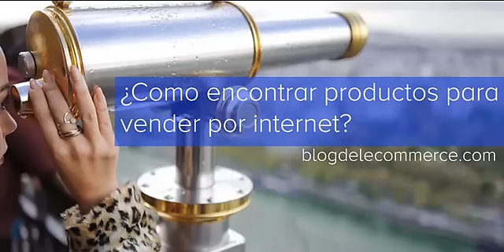PODCAST: Cómo encontrar ideas de productos para tu tienda online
Internet es un mercado muy distinto al mundo off-line y para salir aeroso debes seguir sus normas.

Supongo que ya te has contestado a las 3 preguntas que me hago antes de lanzar cualquier tienda online.  Por lo cual ya debes tener la conclusión de seguir o no con tu idea de lanzar una tienda online.

Cómo-encontrar-ideas-de-productos-para-tu-tienda-online

Si has llegado hasta aquí es porque estas decidido a lanzar tu idea , mis enhorabuenas ¡¡¡Hay poca gente decidida!

Ahora toca trabajar en lo que vas a vender, a lo largo de este artículo te explicaré los distintos métodos que te pueden facilitar la tarea de encontrar ideas de productos para vender en tu tienda online. Pero  ¿Que es un producto rentable?

Características de un producto rentable para vender por internet:

Fácil acceso

Tu producto debe estar a tu alcance, de poco te sirve importarlo si tu proveedor no te puede garantizar fechas de entrega .

Logísticamente rentable

La logística de tu tienda debe ir de la mano de tu producto,  un producto muy voluminoso o/y que aporta poco valor con unos gastos de envío altos, harán que el cliente se lo piense más de una vez, porque no le estás aportando valor. O porque probablemente le salga más barato ir a una tienda cercana y comprarlo directamente allí.

Cuanto más pequeño y más valor aporte el producto, menos le molestaran al cliente los gastos de envío.

Con valor añadido

Tu producto debe destacar por sí mismo, debe aportar algo que no aporta la competencia. Ya sabemos que casi-todo está inventado, no necesitas volver a inventar nada, solo tienes que darle un par de vueltas, cubrir una necesidad con distintos productos, distintas combinaciones.

Incluso con un producto estándar tu tienda te puede ayudar para dar ese valor extra, con programas de fidelización, envíos gratuitos a partir de cierta cantidad o ¿Porque no? tarifa plana de envíos. etc .

De nicho o de masas

Tu producto puede estar enfocado en un pequeño nicho muy específico, o puede ser un producto más de masas . En ambos casos tienes que trabajar muy bien el punto anterior , el valor añadido. A más competencia más valor debes aportar, a menos competencia "más errores" se te pueden tolerar.

¿Cómo encontrar productos para vender por internet?

Hay mil formas para encontrar ideas, estás son las tres que mejor me han funcionado.

Lluvia de ideas.

La lluvia de ideas es todo un clásico, no deja de funcionar muy bien para todo tipo de ideas.

Solo necesitas un folio, un bolígrafo, a tu equipo de trabajo, si lo tienes, y la pregunta clave ¿Que producto puedo vender en internet?

Recoge todas las ideas, absolutamente todas, y anótalas en el folio. Ninguna idea es mala .

Al principio puede costar arrancar pero cuando lleves 2 min, verás como las ideas fluyen mucho mejor.

Vender lo que comprarías

Esta opción es la más simple.

Lo más probable es que ya conozcas el producto que podrías vender, porque tu mismo lo consumes. Conoces sus características, a las principales marcas y su funcionamiento, y lo más importante, las debilidades del producto y del mercado.

Se te hará muy fácil innovar en un mercado donde conoces bien el  producto. De consumirlo tanto seguro que has detectado puntos de mejora, o formas de trabajar de los vendedores que se podrían optimizar.

Ahí tienes un conocimiento que puedes aprovechar. Céntrate en como y que te gustaría comprar y aplicalo.

Solo pregúntate ¿Que compro habitualmente y que no compran los demás?

Vender lo que venden los demás.

Siempre puedes vender lo que ya está funcionando, pero es la forma más difícil de empezar.

[ctt template="9" link="6cfNU" via="no" nofollow="yes"]Si hay competencia es porque hay mercado [/ctt]

Con esta opción tienes la ventaja de que estas seguro de que hay mercado, pero es muy competido.

Te tocará tirar de marketing, fidelización y estudiar muy profundamente el viaje del comprador de ese tipo de producto.

Al tener tanta competencia tienes que rascar clientes de donde sea.

Te recomiendo usar portales de compras de tu país tipo Amazon o Aliexpress .

Detectar tendencias en otros países y aplicarlos en el tuyo

En un mundo tan globalizado las ideas traspasan fronteras. Ahí tienes una gran oportunidad para detectar nuevas tendencias y modas .

Puedes usar alguna de las siguientes páginas para detectar nuevas tendencias :

Springwise.com/
Tendhunter.com/
Un ejemplo muy claro es el caso de INKKAS que se dedican a hacer zapatillas deportivas con diseños únicos. La idea surgió cuando su creador Dan viajó a Perú y vió que se estaban fabricando y vendiendo zapatillas deportivas con telas indígenas.De vuelta a EEUU, montó su taller  y tieda. Como ves es una idea totalmente copiada pero que lleva más de 70.000 dolares recaudados en Kickstarter.